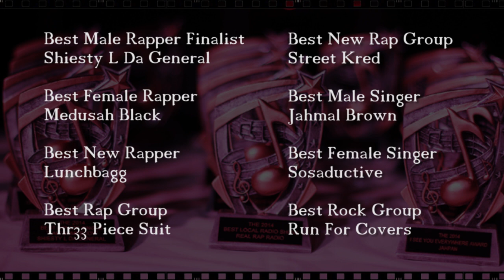Flipside Entertainment Music Award Recap - Media By Still ill Visuals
Shot By: @Iamstillill
Edited By: @iamstillill

Tune Into to get more information on the Lions.